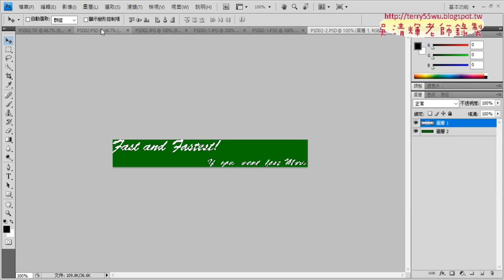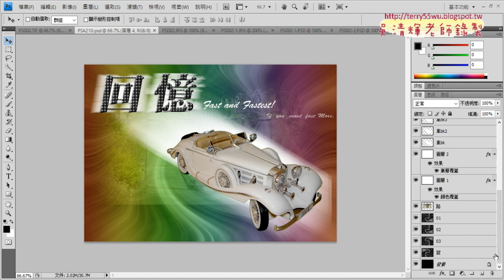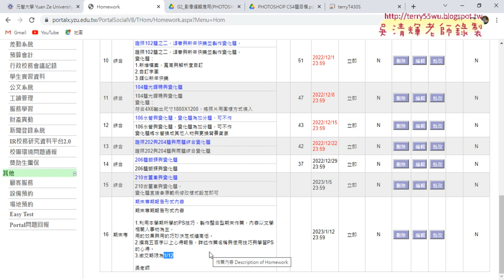06 英文小字與期末報告說明